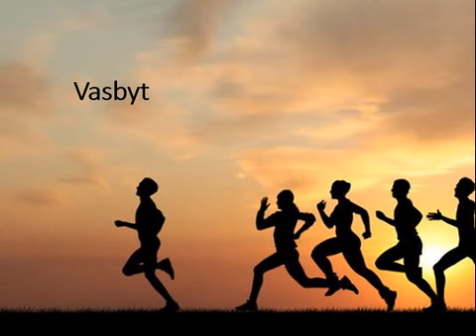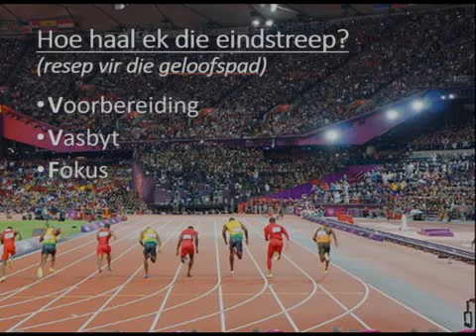Heb 12:1-3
Hoe haal ek die wenstreep?